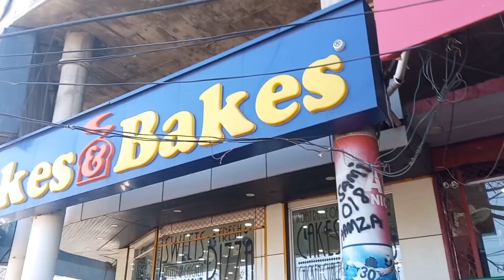Brithday Party / celebrate with Family /Punjabi Village Vlogs By Haadi Ch.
Daily routain..
Eat nashta
Feel by Cake by shop
Enjoying in garden
Then enjoy cutting cake with whole family
By Family